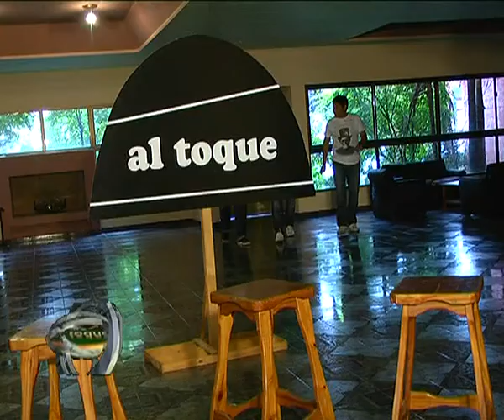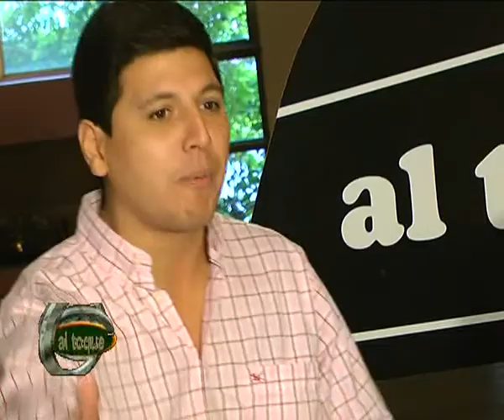al toque 25-04-2012 - parte 1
Programa deportivo "al toque" - Información de todo el fútbol tucumano y más... - Emisión central miércoles 20.30 hs. por canal 14 de CCC y reiteraciones.